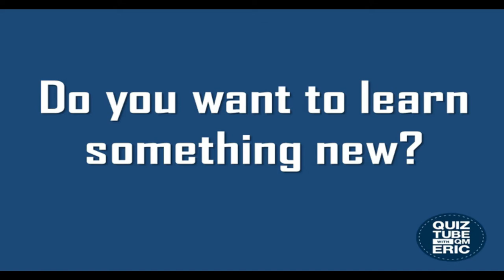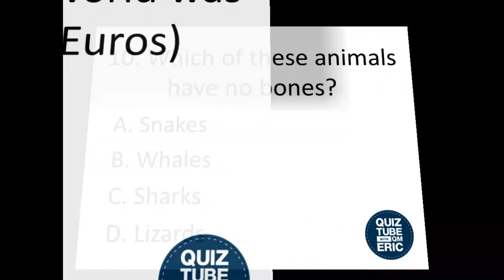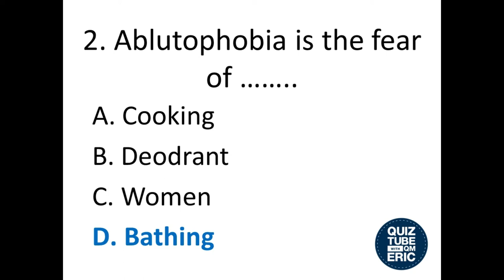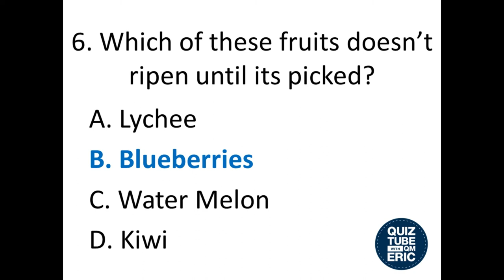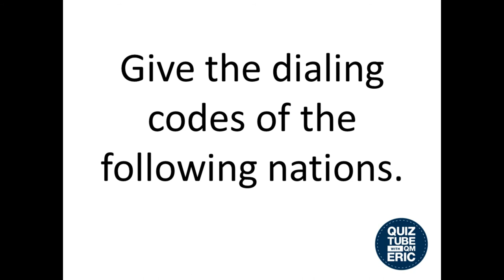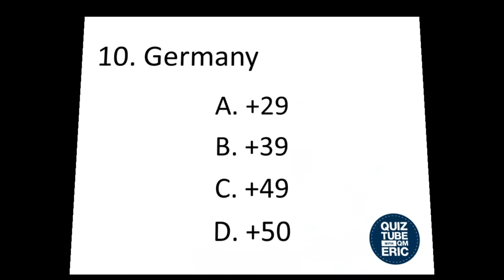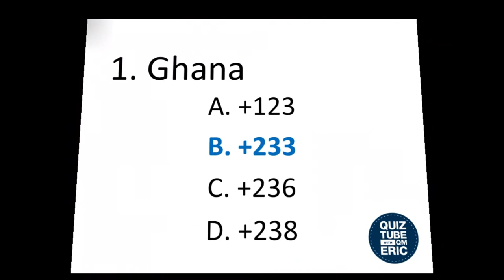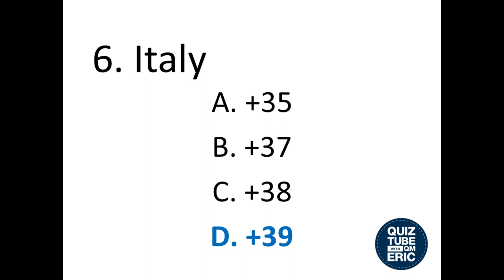Quiz Tube - Episode 27 [General Knowledge - Country Codes]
Its has 2 Categories each with 10 Questions and respective answers. You can play as a group (with your family, friends) and compete or you can play as an individual. Its ideal for private party, drinking games and many more.